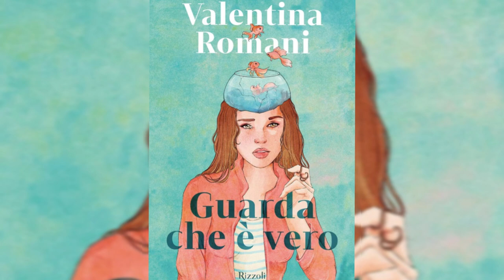Valentina Romani, ‘Guarda che è vero’ è il primo romanzo: «Scrivere mette in ordine i miei pensieri»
L’attrice romana Valentina Romani arriva per la prima volta in libreria con il romanzo ‘Guarda che è vero’ (Rizzoli), che accompagna il lettore nella capitale durante la stagione più calda. Fresca nella penna quanto lo è nella recitazione, Romani confessa di aver regalato un 10% di sé e della sua vita alle pagine della prima fatica letteraria. Con la protagonista Ellen alle prese con un futuro da costruire e un presente nel quale cavarsela tra lavori e affetti (primo fra tutti quello per un fedele amico a quattro zampe). La nostra intervista
Foto di Sara Sabatino da Ufficio Stampa